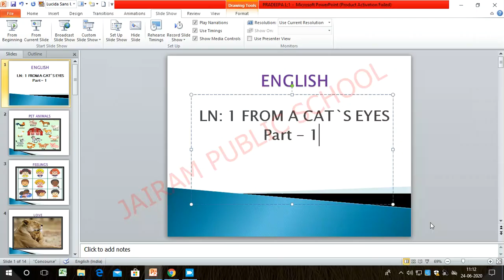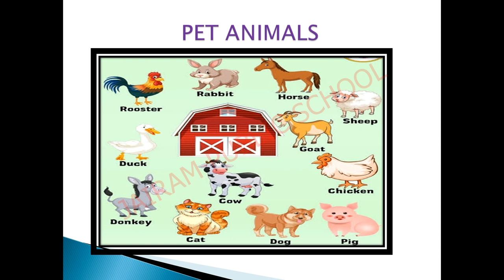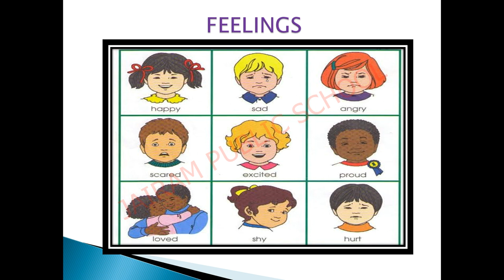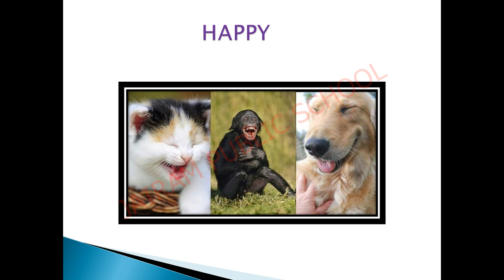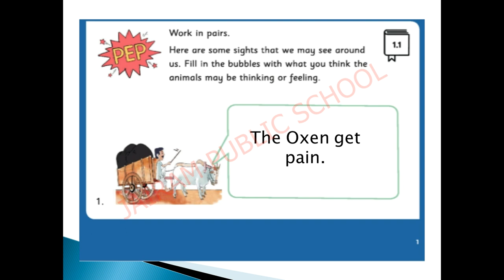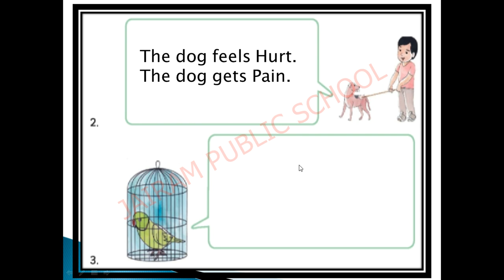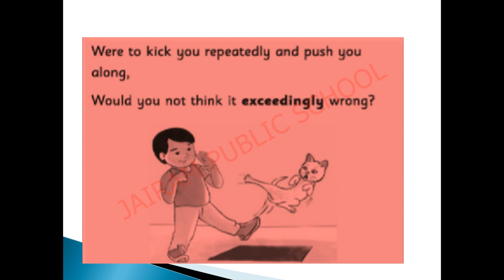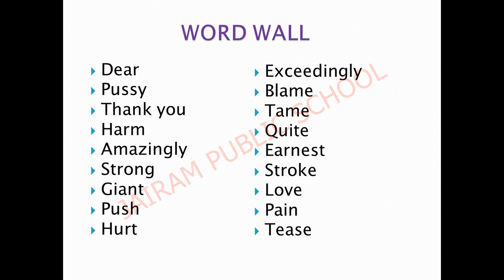Class 3 English Lesson 1 From A Cats Eyes Part 1